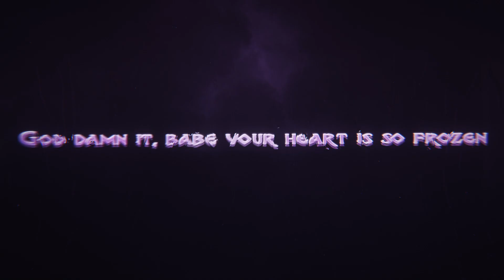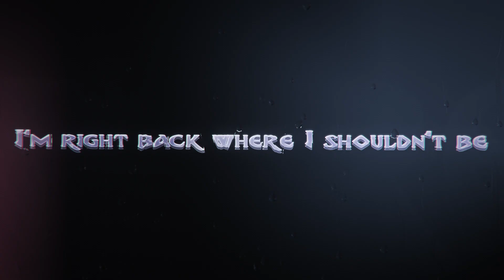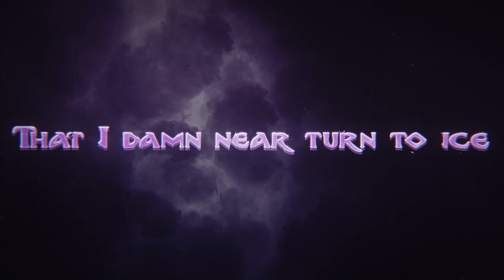DontENV - Weather (Official Lyric Video)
Anxious Dreams Album Out Now!
li.sten.to/anxiousdreams

Video Made By: MakyFX